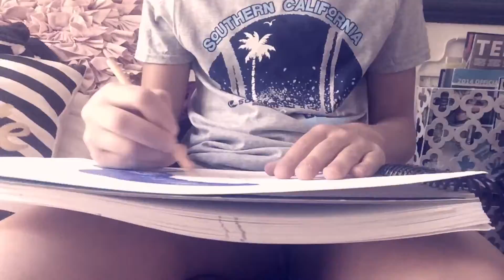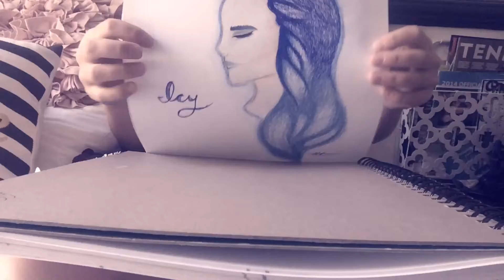Art Video [Icy]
Song: "You and Me" (feat. Eliza Doolittle) Flume Remix by Disclosure